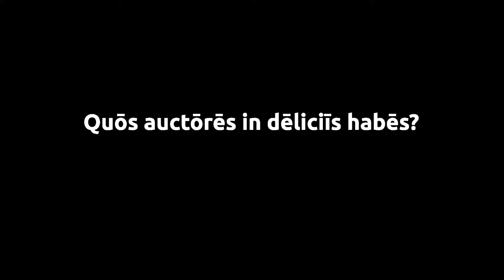019 Auctores in deliciis: Plautus, Terentius, Cicero certissime